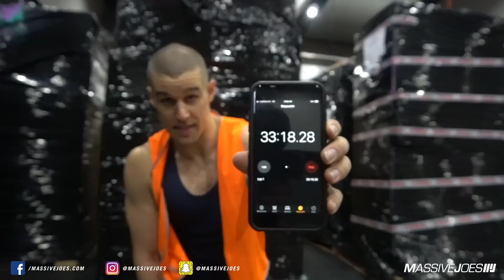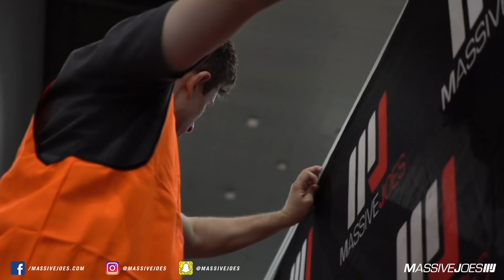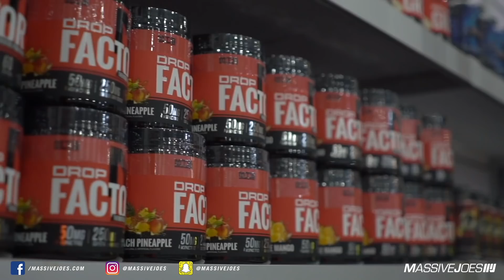Arnold Sports Festival Australia 2019 | All New MassiveJoes Mega Booth Set Up | RAW VLOG 14 Mar 2019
Join Team MassiveJoes for the Arnold Sports Festival Australia 2019!

Episode 1: All New MassiveJoes Mega Booth Set Up